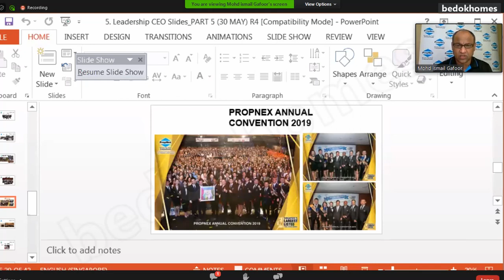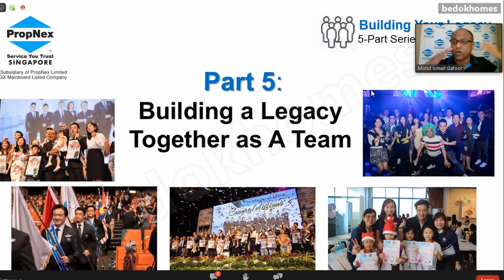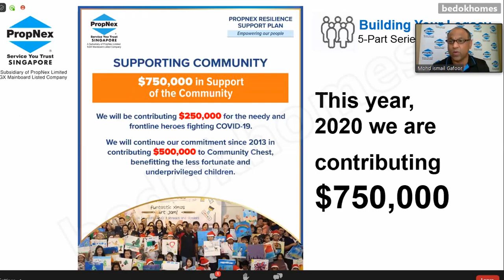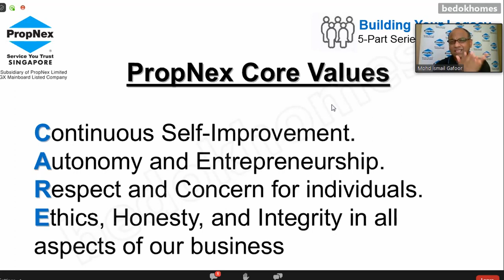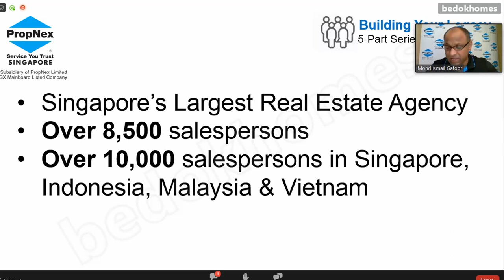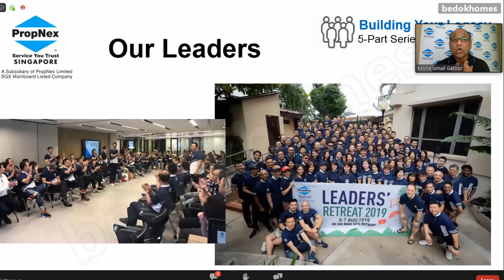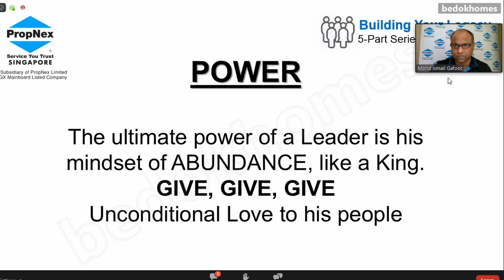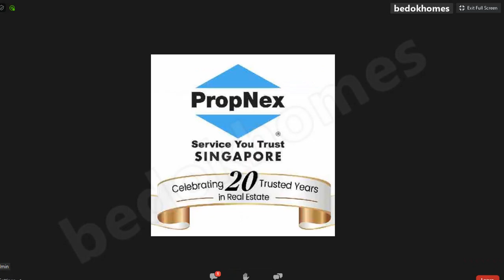PART 5: Building A Legacy Together as A Team by CEO Mr Ismail Gafoor (30th-May-2020)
PART 5: Building A Legacy Together as A Team. A special 5-Part series on Leadership Insights by Mr Ismail Gafoor (30 May, Sat)

✨ Watch this eye-opening session from entrepreneur, author and CEO of PropNex Realty, Mr Ismail Gafoor as he shares how he managed to grow his company to one of the largest real estate company in Singapore. How do you lead successfully and grow your business to the next level?

What are the secrets to a successful entrepreneurship journey and team building?